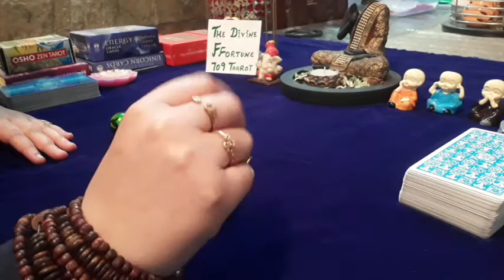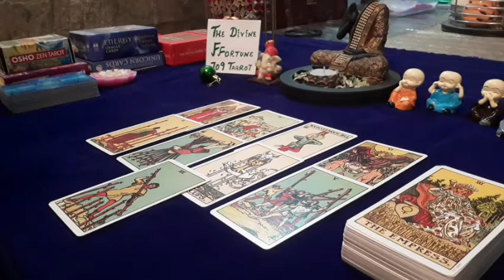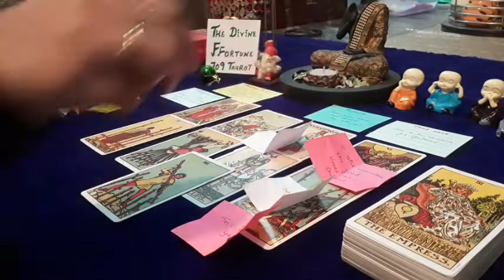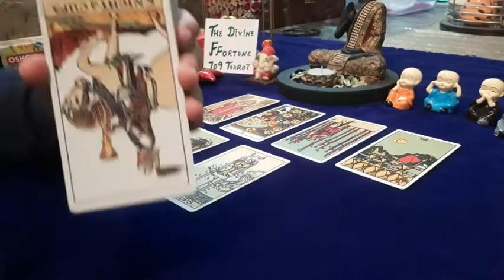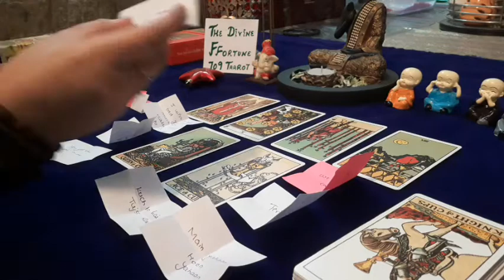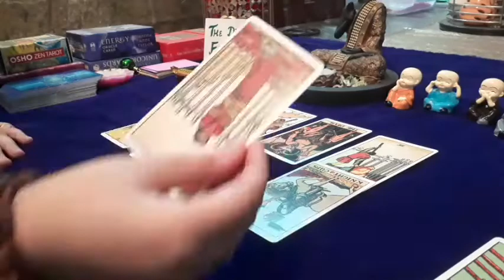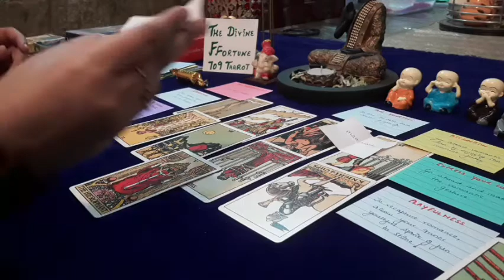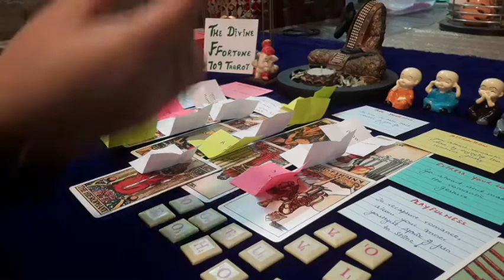😍💌🎅🎁 SECRET LOVE MESSAGES FROM YOUR PERSON😍 💌🎅🎁 (MUST WATCH) 🎄🎅🎄🎅 (HO! HO! HO!)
Om Mani Padme Hum  🙏  Om Gam Ganapataye Namaha  🙏  Om Sai Ram🙏🏻

🎅🎄🎁💌MERRY CHRISTMAS🎅🎄🎁💌

⏰ TIME STAMPS ⏰ 🎅(HO! HO! HO!)🎅

👉PILE 1 (GREEN BALL): 0:00
👉PILE 2 (RED STAR):  14:05
👉PILE 3 (GOLDEN GIFT):  22:00

🌟1 Question for Rs 500
🌟3 Questions for Rs 1500
🌟Unlimited Questions for Rs 2000

Payment to be made first.
Once payment is done wait for 3 days to get your reading.
No Refund.

We do Tarot Readings on topics related to:
1. Love / Relationship
2. Career/job
3.Life Purpose/Soul Purpose
4.Twinflames/Soulmates/ Karmic
5. Angel Numbers
6.Law of Attraction/Manifestation
7.Monthly/Weekly Zodiacs

🙏🏻 MAY MATA RANI BLESS YOU ALL 🙏🏻

1. The Original Rider Waite Tarot by A.E Waite

2. Keepers of the Light Oracle Cards by Kyle Gray

3. Romance Angel Cards by Doreen Virtue

Alphabets/ Initials

HERE TO HELP AND HEAL YOU THROUGH MY READINGS.
THE READINGS ON THIS CHANNEL ARE GENDERLESS AS WE VIEW EVERYONE EQUALLY, NO DISCRIMINATION OR ORTHODOXY IS ENCOURAGED HERE AND READINGS ARE ALSO TIMELESS (whenever you view them, they will resonate with you and will help you in your situation).